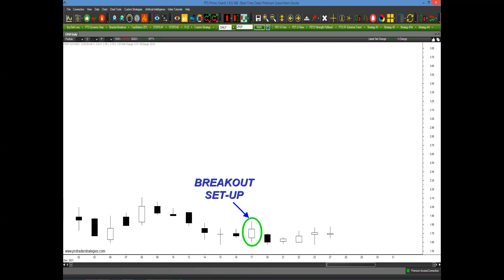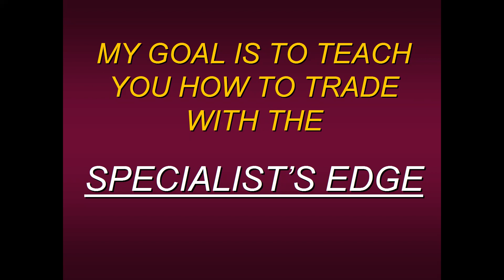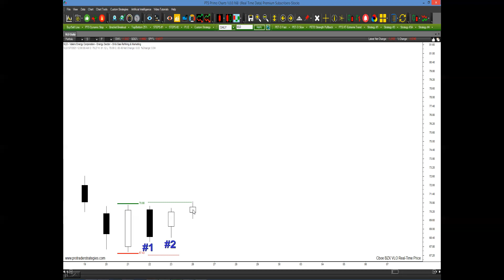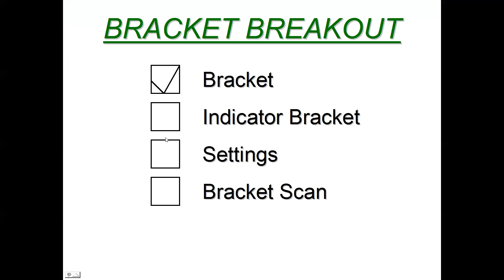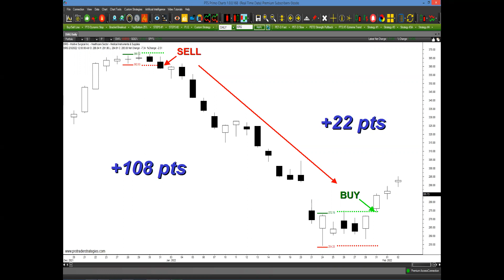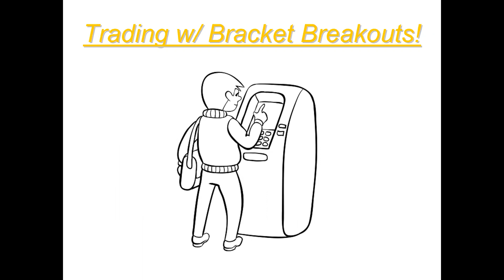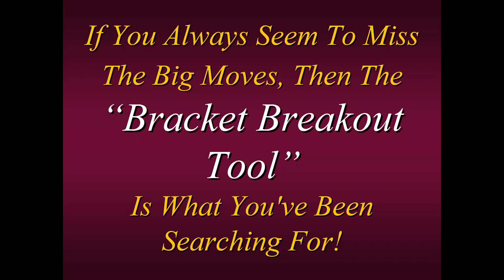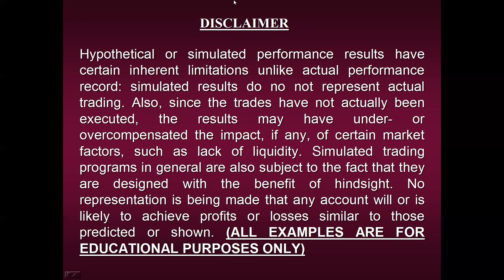The Perfect Tool For Break-Out Traders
What if I told you there was a simple and easy way to identify markets just days before they were set to break-out? And what if you could scan for these powerful set-ups on a nightly basis? If these features meet your own personal trading requirements then our “NEW BRACKET BREAKOUT TOOL” may be just what you’ve been looking for. Join Steven Primo, 45-year veteran trader and former Stock Exchange Specialist as he walks you through the ease of use of this new application. This proprietary tool is designed to trade breakouts in any market, in any direction, and in any time frame and in this educational presentation Steven will reveal current examples of this new feature in action.

PTS Primo Charts allows members to use the tools of Pro Trader Strategies and Steven Primo all in one Educational Charting Platform.
Run your daily analysis using special proprietary PTS Primo Charts analysis. Some highlights are the portfolio analysis dashboard where you can know if your portfolio or watch list is technically sound or technically broken.
Run strategy scans across all markets and time frames in order to see which stock is setting up right now!*
1. PLEASE KEEP YOUR POSTS CONSISTENT TO OUR MISSION
2. NO HATE SPEECH OR BULLYING
3. NO EXTERNAL LINKS FOR ADS AND SELF-PROMOTION
4. NO SELLING AND SOLICITATION
5. NO HYPING OR BASHING OF STOCK/COMPANY/PERSON
While we allow post for the exchange of ideas, we don’t allow too much promotion to boost the price (hyping) and driving down of a stock/company (bashing). Especially NO BASHING of any person or group. If caught, you will be BANNED immediately!
6. RESPECT EVERYONE’S INTEREST AND PRIVACY